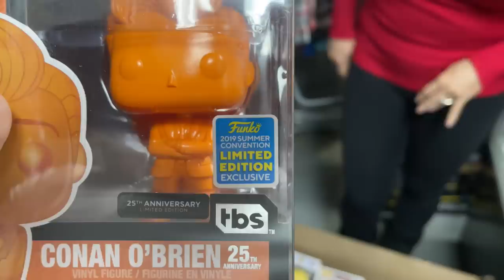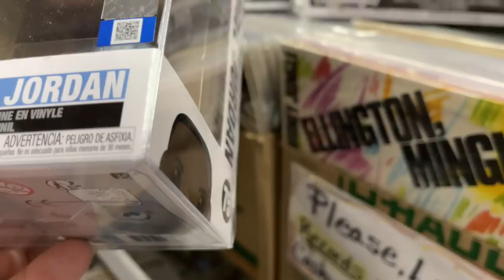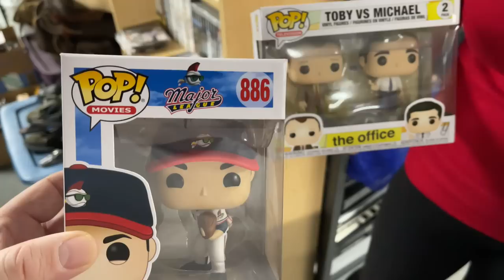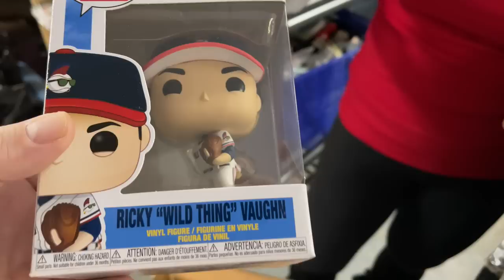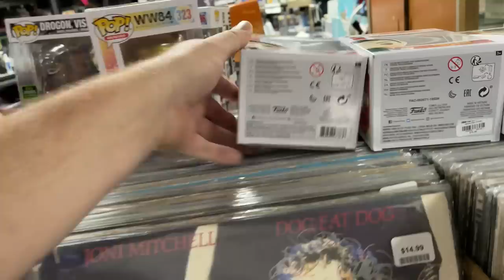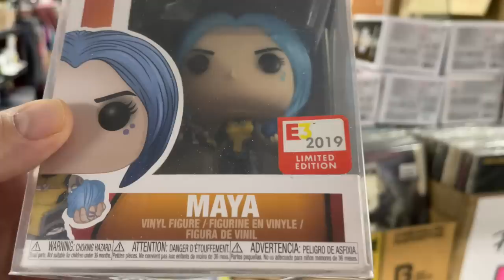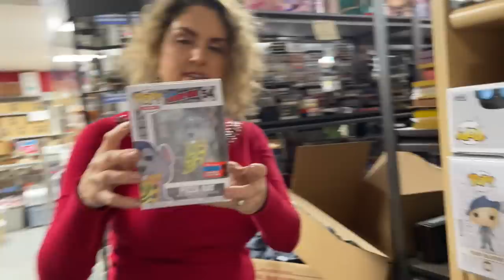WE PAID $500 AMAZING EXCLUSIVE FUNKO POP COLLECTION STORAGE WARS AUCTION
We hope you enjoy these Unboxing Videos